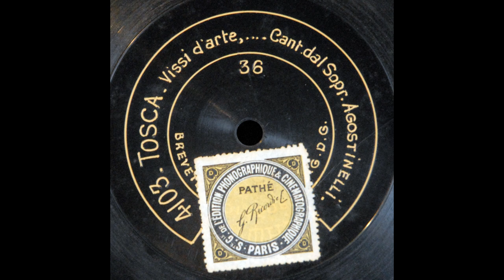Vissi d'arte (Adelina Agostinelli)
Adelina Agostinelli sings "Vissi d'arte" from "Tosca" on center-start 21 cm Pathé 4103, recorded in 1905.